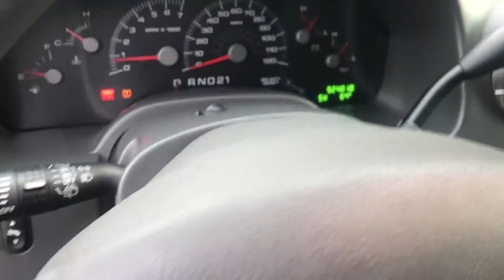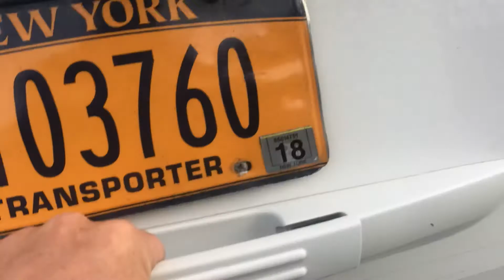SOLD 2004 Ford Expedition XLT 4x4 Command Vehicle SOLD!!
2004 Ford Expedition XLT 4x4 Command Vehicle (One Owner)
5.4 Liter V8
4x4
Dual A/C
Alloy Wheels
8 Passenger
Code 3 Light Package & Stobes
Privacy Glass
Power Drivers Seat
Power Windows
Power Locks
Power Steering
Power Brakes
Titl/Cruise
NYS Safety Inspected & Serviced
92k Miles
 $8,500.00